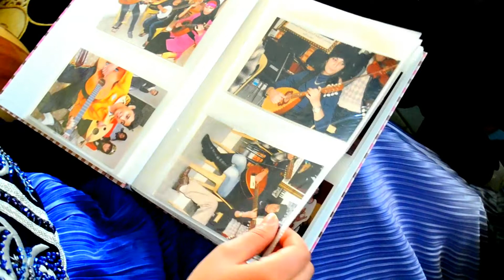موجز من روبورطاج حول مسيرة فنان من مواليد مدينة جرادة "ترقبوا الفيديو سينزل قريبا"